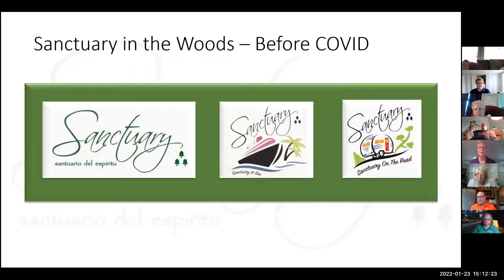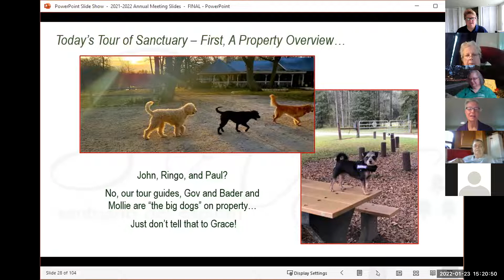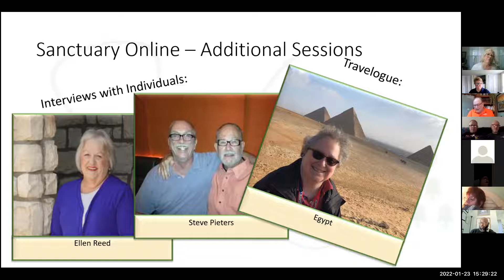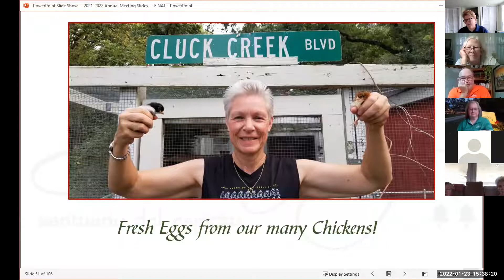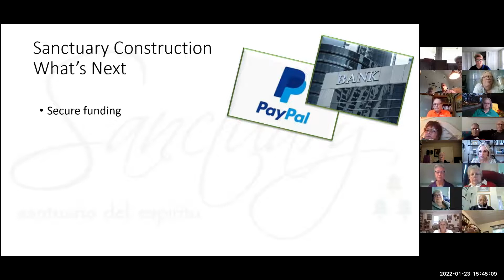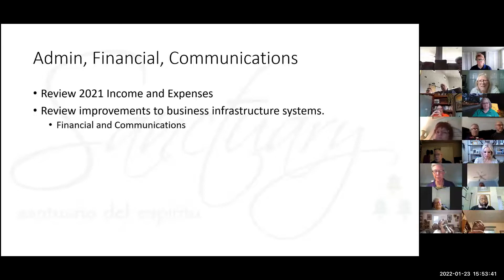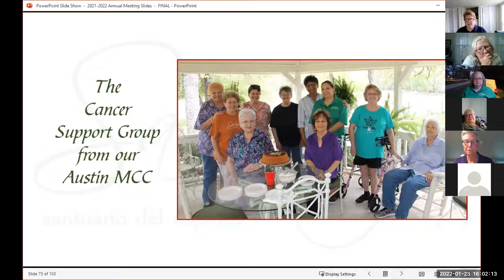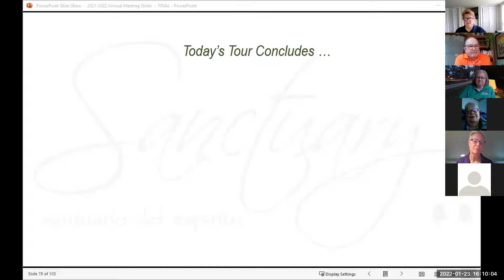01.23.2022 - 2021 Sanctuary Online Annual Meeting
In this hour long Annual Meeting, the Principals of Sanctuary weave the story of the remarkable accomplishments of 2021 into the vision they're casting forward into 2022.

Each presentation was brilliantly punctuated by "a tour of Sanctuary" with dozens of photographs pictorially showing who and what Sanctuary is and has been - enroute to becoming a fully functional Retreat Center.  Enjoy the recording - it's one for the record books!